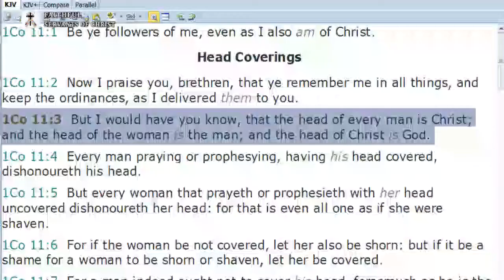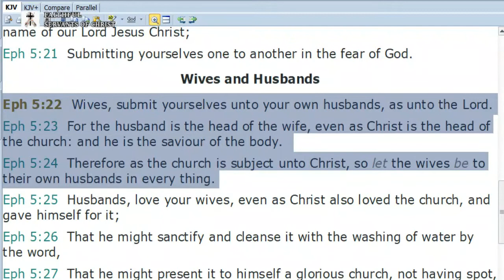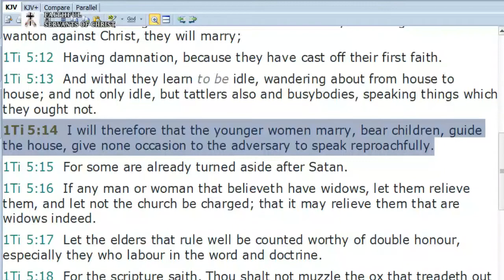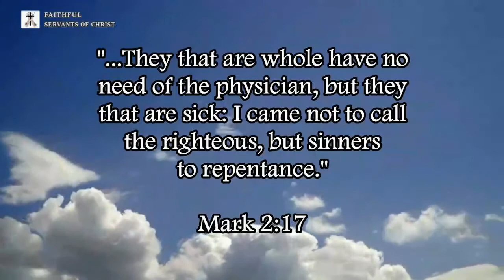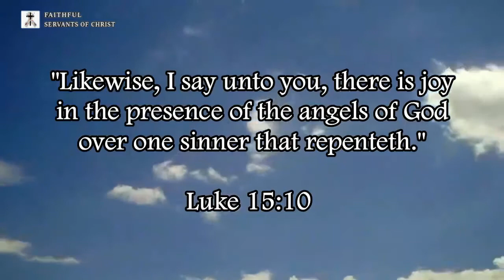The Sin Of Feminism